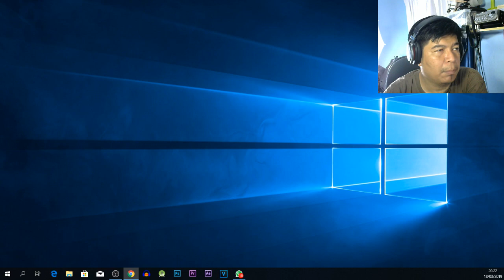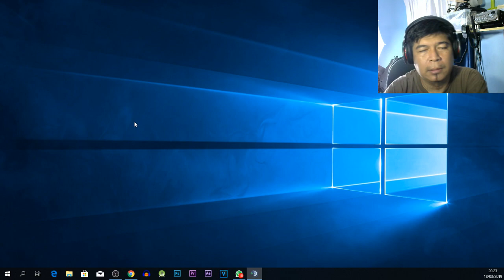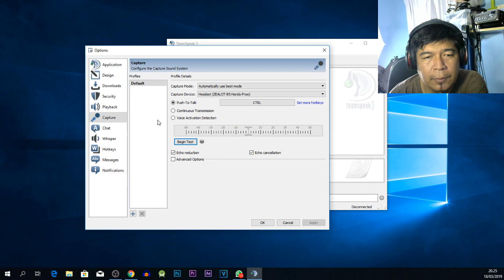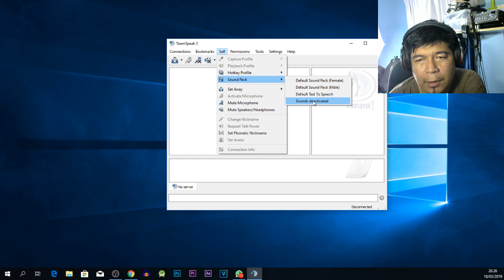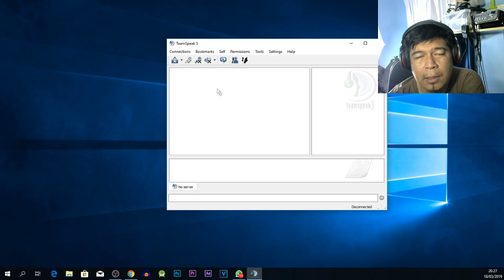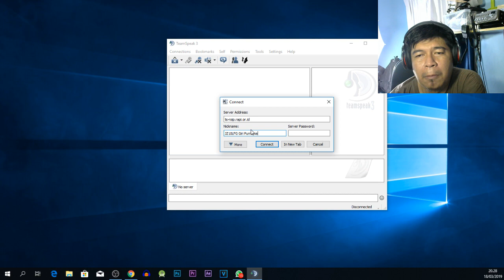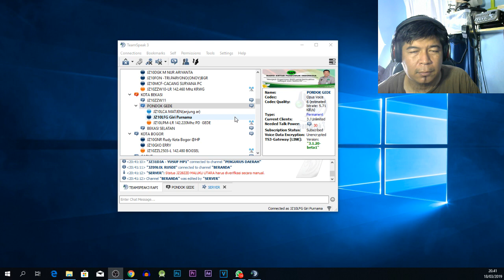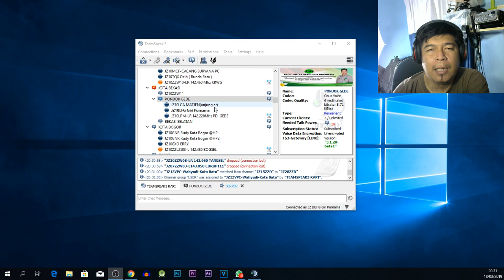Cara Seting TeamSpeak PC agar Terkoneksi ke Server Gateway RAPI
Video tutorial cara Seting TeamSpeak PC agar Terkoneksi ke Server Gateway RAPI. Sehingga kita bisa ngebrik menggunakan pc selain dengan menggunakan android